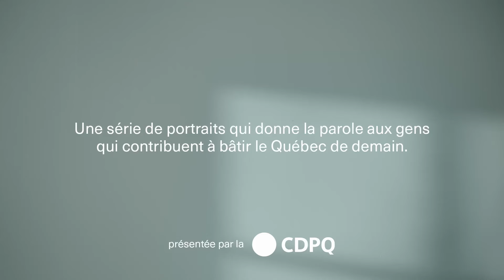Portraits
La CDPQ présente Influencer l’avenir, une série de portraits qui donne la parole aux gens qui contribuent à bâtir le Québec de demain. Découvrez des histoires de personnes inspirantes qui, par leurs idées et leurs actions, créent un impact positif et influencent l’avenir.